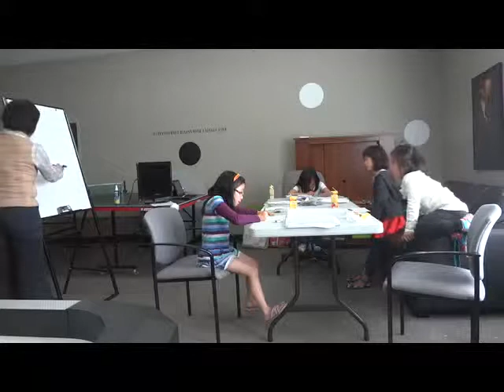2014-2-23 与神同在一周年回顾